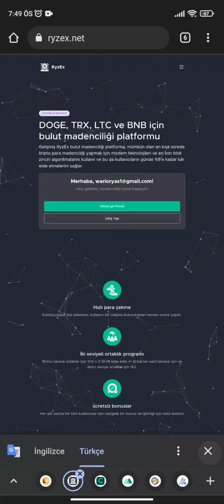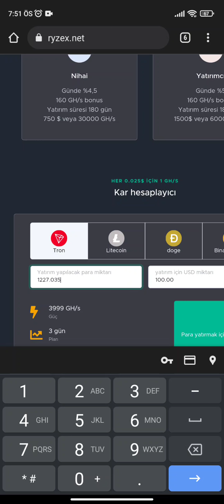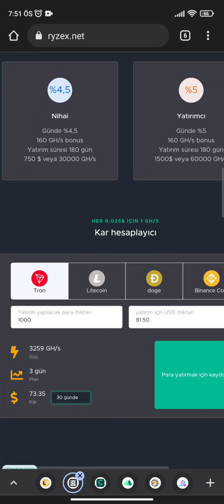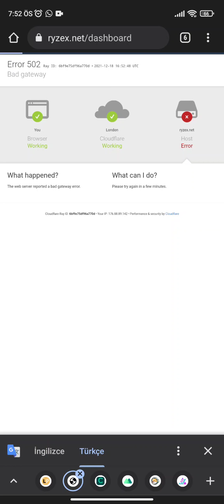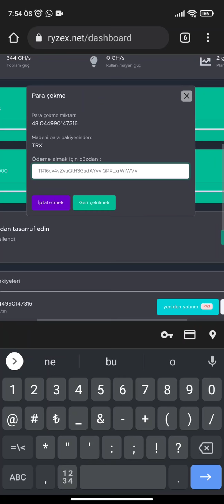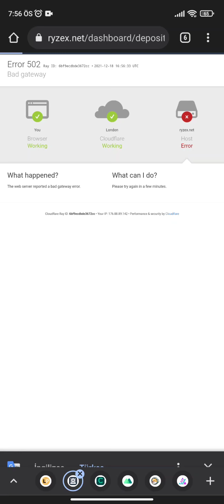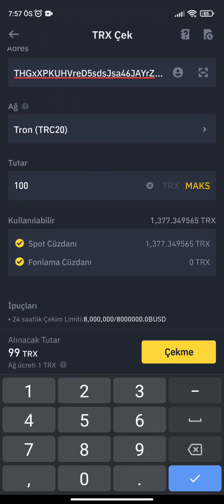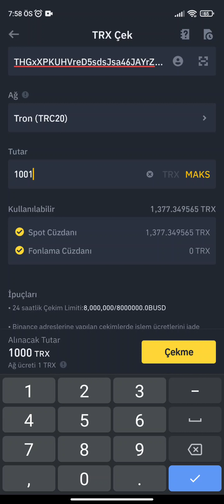bedava 48 tron çekim kanıtı / EFSANE YATIRIMSIZ - YATIRIMLI BULUT MADENCİLİĞİ TRON doge ryzex.net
SİTE LİNK : 1. site : site kapandı

( kanalda videosu mevcut )